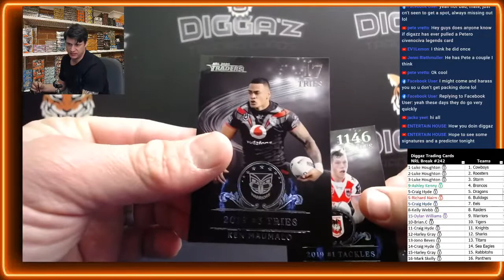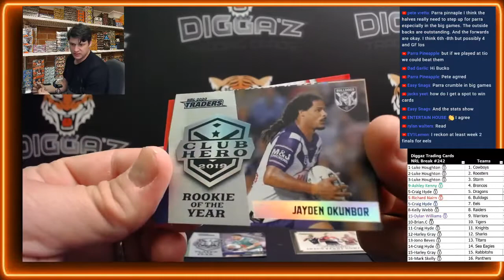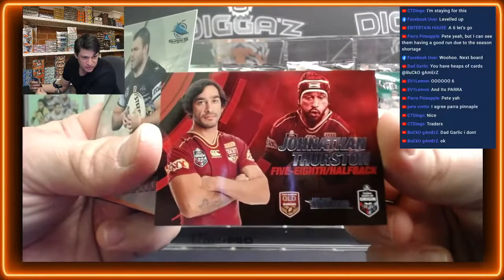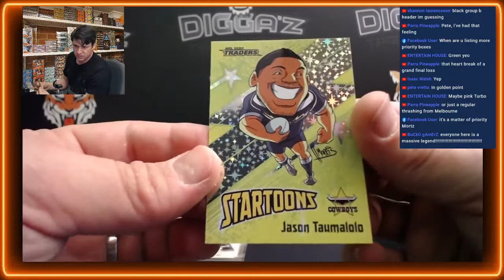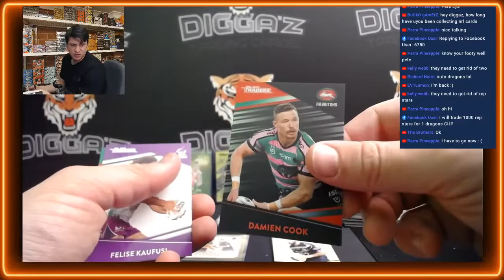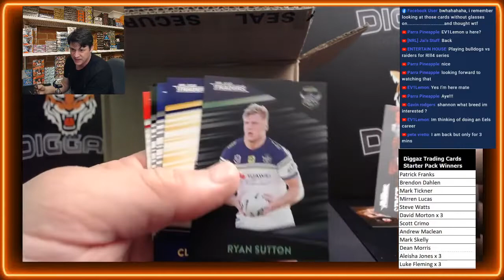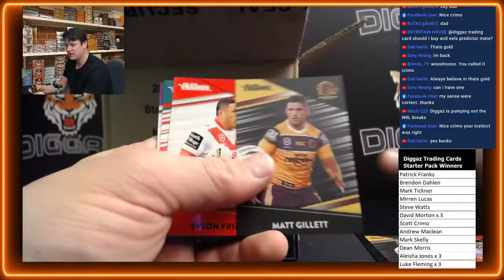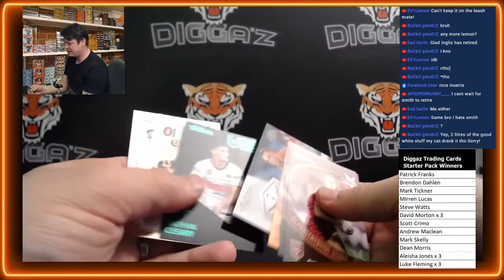NRL Break #242 and #243 - 2020 NRL Traders Boxes and Starter Packs